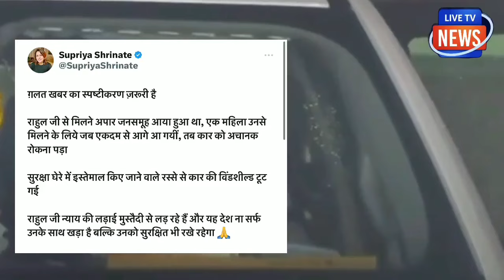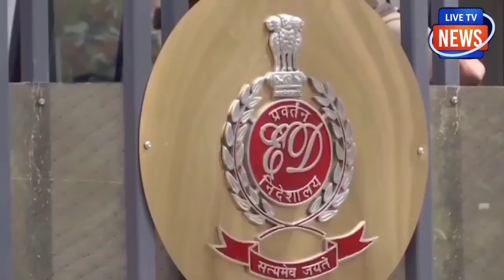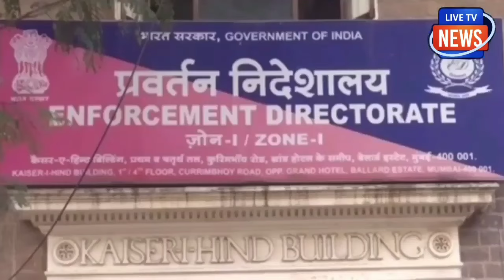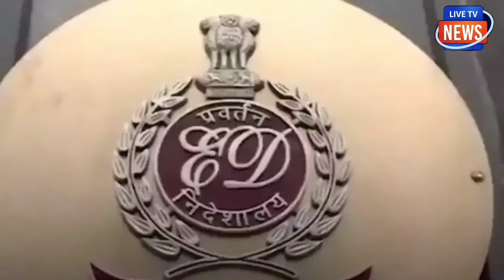सुप्रिया श्रीनेत ने कांग्रेस के किए कराए पर फेर दिया पानी! हद बेशर्मी!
सुप्रिया श्रीनेत ने कांग्रेस के किए
कराए पर फेर दिया पानी! हद बेशर्मी!